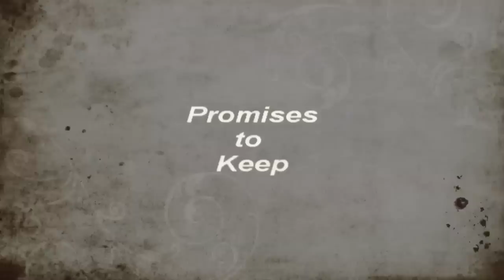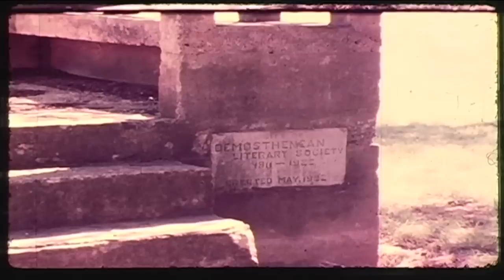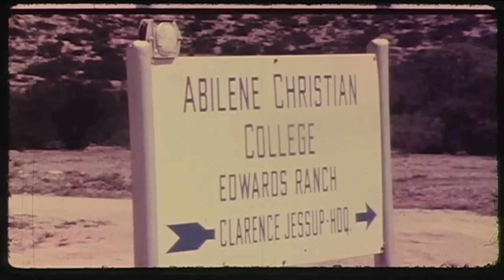Promises to Keep (part 1)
This video tells the story of Dr. Don Morris, Abilene Christian University's 8th President (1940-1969).  During Dr. Morris' Presidency, many buildings were built and land was donated to the university.  This is part one of a twenty minute video used to help promote the building of the Dr. Don Morris building which houses the communications and arts departments.